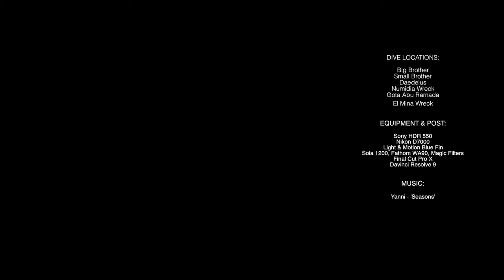SCUBA Diving Egypt Red Sea Underwater Video HD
Scuba diving is a form of underwater diving in which a diver uses a self contained underwater breathing apparatus (scuba) to breathe underwater.[1]

Unlike other modes of diving, which rely either on breath-hold or on air pumped from the surface, scuba divers carry their own source of breathing gas, usually compressed air,[2] allowing them greater freedom of movement than with an air line or diver's umbilical and longer underwater endurance than breath-hold. Scuba equipment may be open circuit, in which exhaled gas is expelled to the surroundings, or a closed or semi-closed circuit rebreather, in which the breathing gas is scrubbed to remove carbon dioxide, and the oxygen used is replenished from a supply of feed gas before being re-breathed.

A scuba diver usually moves around underwater by using fins attached to the feet, but external propulsion can be provided by a diver propulsion vehicle, or a sled pulled from the surface.